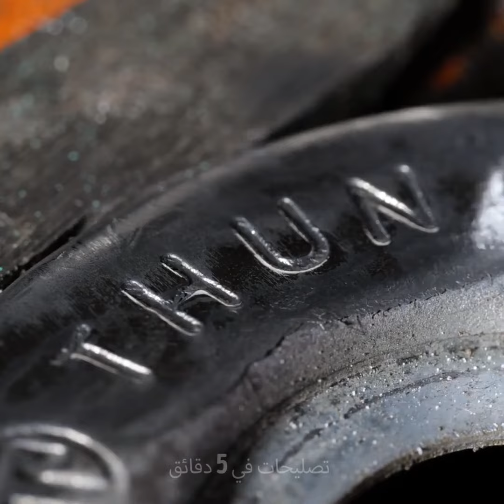نصائح وحيل رائعة لراكبي الدراجات